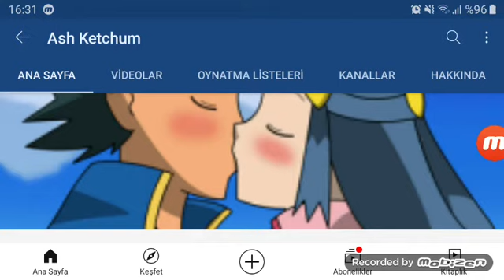Awww, Ash and Selena is Lovely!🥰🥰🥰💖💖💖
We Love You Ash Ketchum!🥰🥰🥰💖💖💖